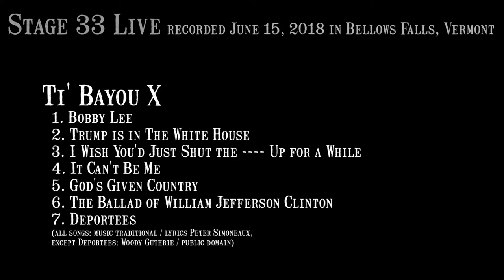Ti' Bayou X - Bobby Lee (Stage 33 Live; June 15, 2018)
1 of 7
Bobby Lee, by Ti' Bayou X

From the Stage 33 Live vault! We started with a couple $50 white-label kiddie-cameras because that's what we could afford to get wheels on the ground. Middlin' camera improvements were made in 2019, followed by a significant upgrade in 2021.

Stage 33 Live is a volunteer-run, donation-supported, nonprofit, 40-seat listening room in a former factory on an island in the rural Vermont village of Bellows Falls on the Connecticut River bordering New Hampshire. It's mostly defined itself as an acoustic folk/Americana singer-songwriter place, but we also run jazz, rock, spoken word, and more. Only original or public domain material is allowed. We're mainly here to help lift up our local and nearby performers and presenters, but we also welcome national and international acts. More info at stage33live.com